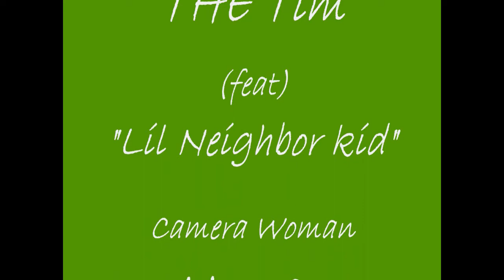New Stride Gum Commercial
had to make a commercial for our civics class regarding the economy because big business put a lot of money into their advertising!  So this is the video we made.  Enjoy (: